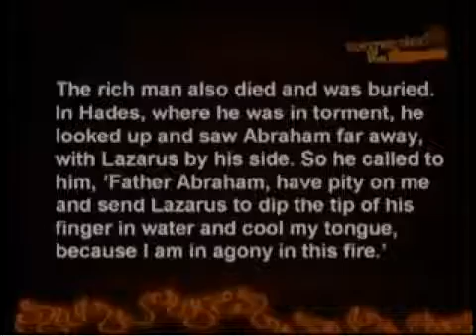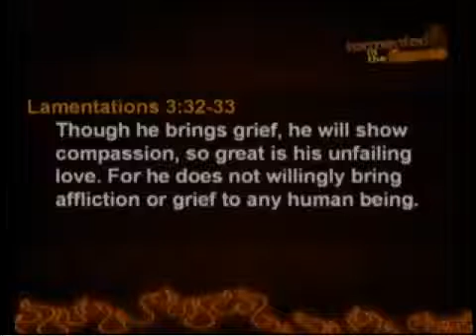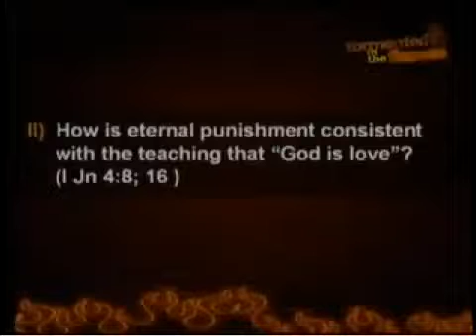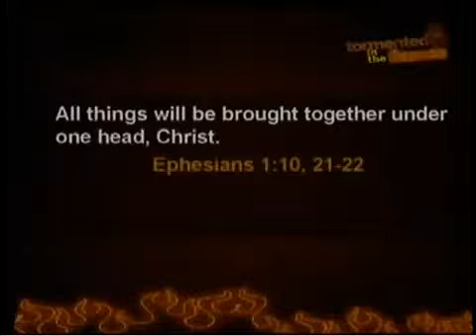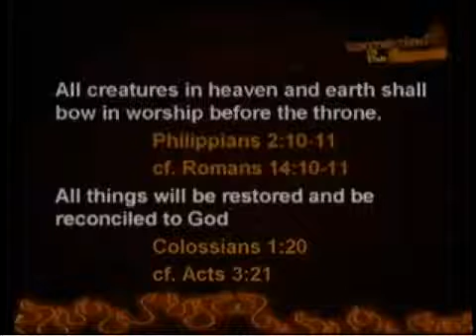Philosophical problems with forever burning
This is an absolute, the lost do not burn forever. they are all destroyed in hell. Yes they all burn for different periods relative to their punishment from judgement. I am of the opinion the devil and his angels burn for a longer time than lost humans, but this is just an opinion. Lastly, and on top of all the above verses, the bible settles the matter conclusively,

· Revelation 21:4 And God shall wipe away all tears from their eyes; and there shall be no more death, neither sorrow, nor crying, neither shall there be any more pain: for the former things are passed away